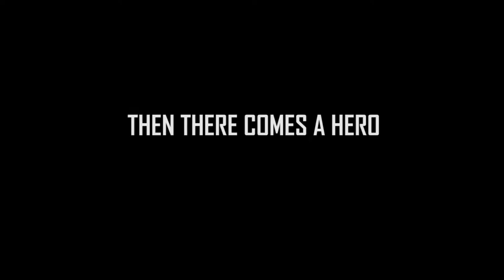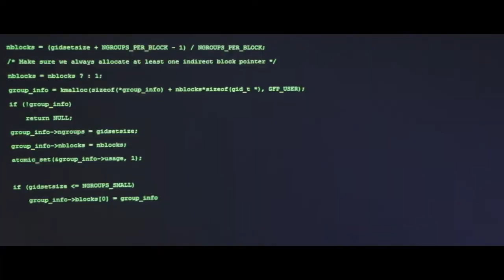TECHNOCRAT - TRAILER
This story begins with the meteroid which falls on the earth.  A boy named “Technocrat” who is a professional hacker hacks the satellite and investigates the current situation. On the other
hand, reporters shows the news as a just a comet. So the boy hacks the communication server with his hacking skill and broadcasts the news all over the city. Meanwhile, As the meteoroid crashed on some place, the sky with good weather starts to rumble. After some minute, the Unidentified Flying Object (UFO) appears all of the sudden from the clouds. Will he able to alert all the people living in the city?  Will he able to save the people living in the earth?